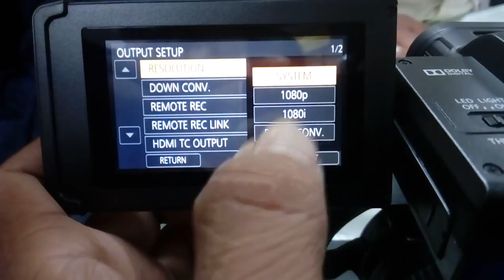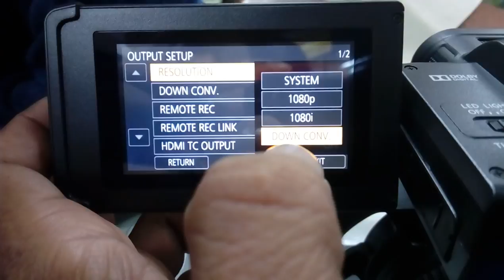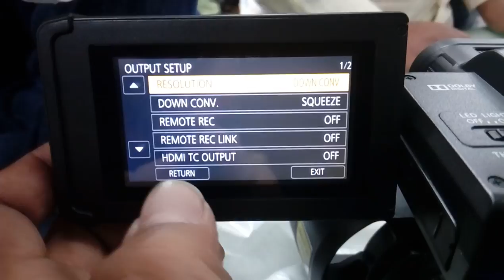PV100 to projector in live setting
Pv100 setting